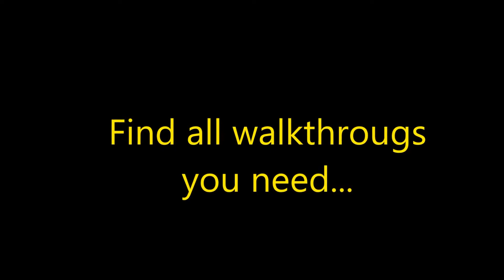Kingdom Chronicles CE Level 7